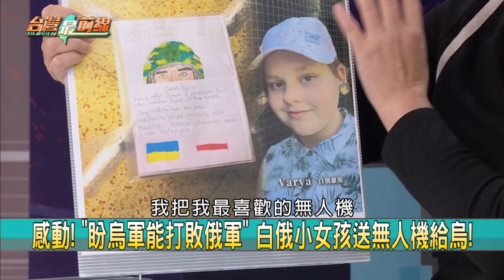彈盡糧絕逃兵多！俄損耗只能撐3天？ 多點擊破！牡丹花自走砲成烏軍利器【台灣最前線】2022.03.23(下)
📌 俄軍"山毛櫸M3"現身赫爾松? 烏軍亦曾摧毀雷達車?
📌 烏軍2S7"牡丹花"自走砲投入戰場 47km內俄軍成活靶!
📌 俄羅斯發動侵烏! 為何高階將領會在出現在最前線?!
📌 開戰逾3週! 俄接連折損高階將領 俄軍問題出在? 揭!
📌 澤倫斯基連續躲過暗殺! 情報網太強? 俄有人暗助?
📌 俄羅斯特工小隊邊境落網! 普丁手下洩的密? 原因...
📌 普丁手下洩密救了澤倫斯基? 俄特工小隊邊境落網!
📌 "反戰派"洩密? 內鬼救了澤倫斯基? 俄暗殺小隊落網...

【主持人】
       許仲江
【節目來賓】
民進黨新北市議員             何博文